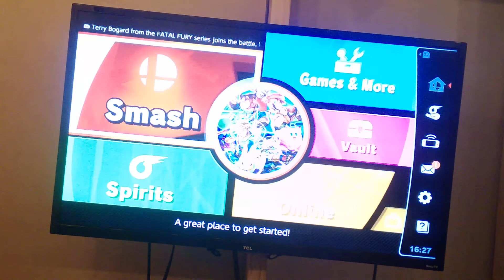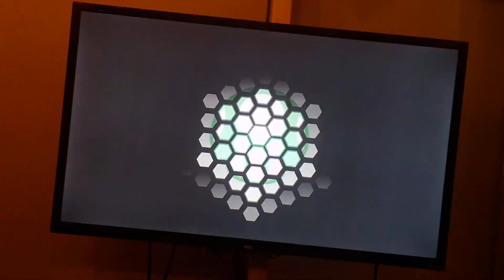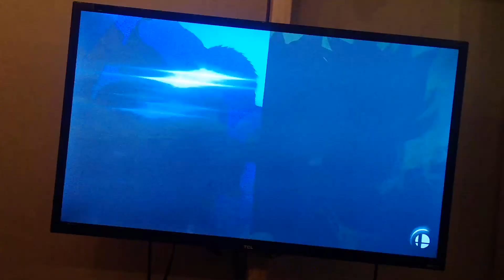Super Smash Bros Ultimate (Freddy Vs. Penguin) Episode 12!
Get ready for episode 12 of smash bros ultimate with Freddy Vs. Penguin.